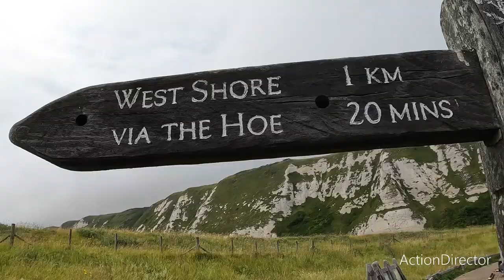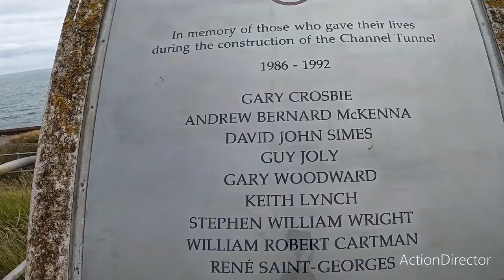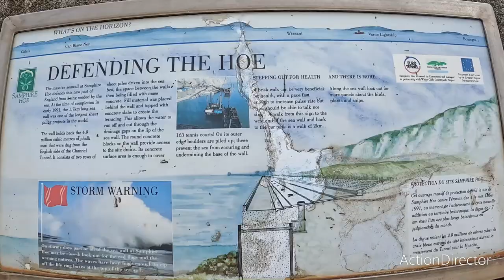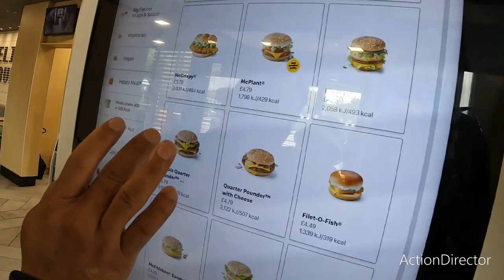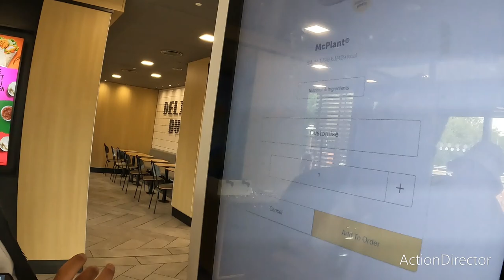Samphire Hoe Day Tour Vlog 2023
Samphire Hoe is a country park situated 2 miles (3 km) west of Dover in Kent in southeast England. The park was created by using 4.9 million cubic metres of chalk marl from the Channel Tunnel excavations and is found at the bottom of a section of the White Cliffs of Dover.[1] The site is owned by Getlink, and managed by the White Cliffs Countryside Project.[2]

Samphire Hoe￼

Samphire Hoe, at the base of the cliffs

Coordinates51°06′20″N 1°16′30″EArea30 hectares (300,000 m2)Created1997Operated byWhite Cliffs Countryside ProjectVisitors110,000Open7 days a week, from 7 am until dusk (7 pm)StatusOpen all yearParkingPaid parkingWebsite

Samphire Hoe shown within Kent (grid reference TR293391)

It is accessible by the public via a single-lane road tunnel controlled by traffic lights, which crosses over the South Eastern Main Line that is running in the Shakespeare Cliff tunnel underneath. Visitor facilities are provided, including car parking, toilets and a café.